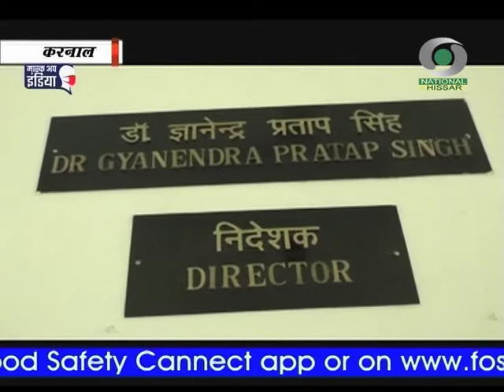राष्ट्रीय गेहूं अनुसंधान संस्थान ने तय किया देश में गेहूं का उत्पादन लक्ष्य।